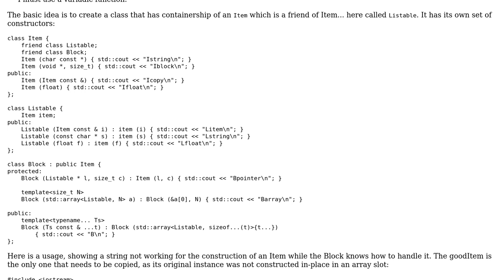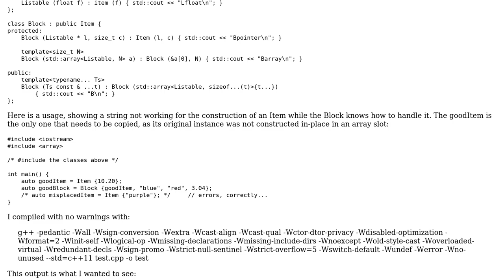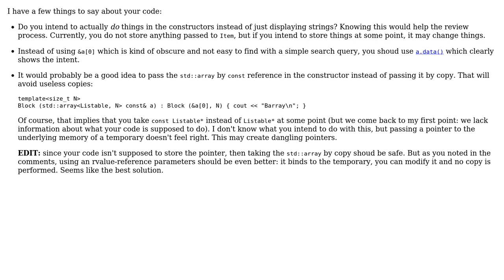Using std::array to implement variadic construction of class with list-of-self as subclass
Code Review: Using std::array to implement variadic construction of class with list-of-self as subclass

With thanks & praise to God, and with thanks to the many people who have made this project possible! | Content (except music & images) licensed under CC BY-SA | Music | Images & others | With thanks to user Morwenn user Jamal user HostileFork says dont trust SE and the Stack Exchange Network Trademarks are property of their respective owners. You are responsible for your own actions.